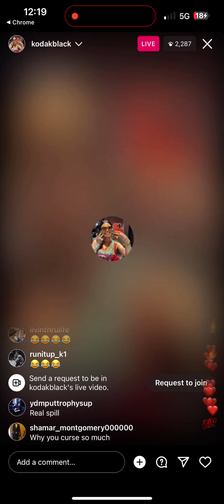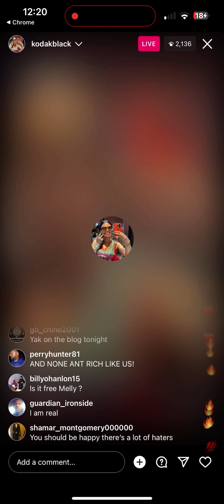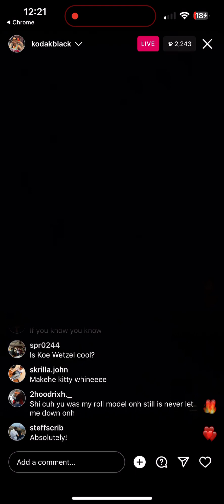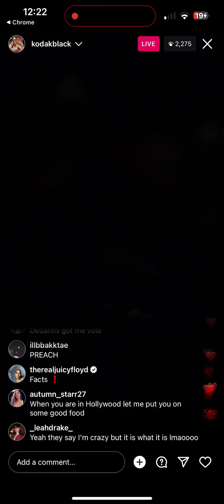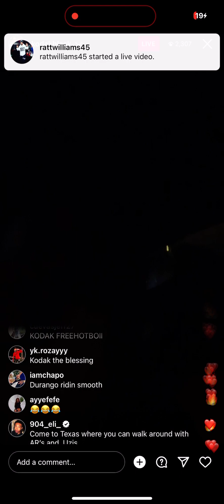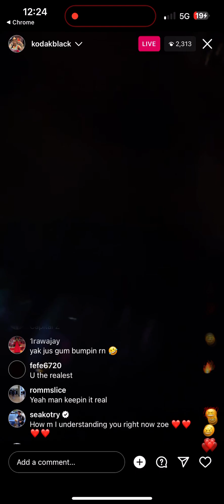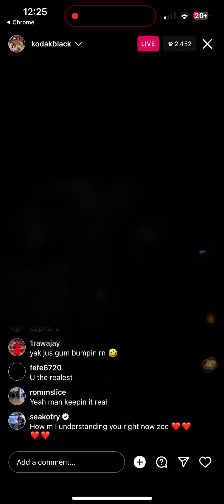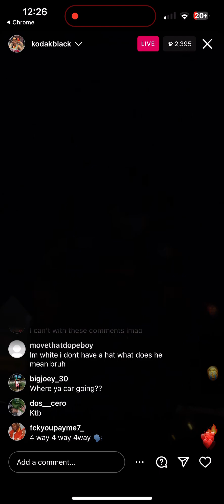Kodak Black speaks people, thinking he is unintelligent talks about being enrolled in college